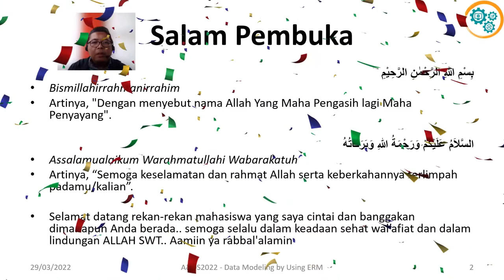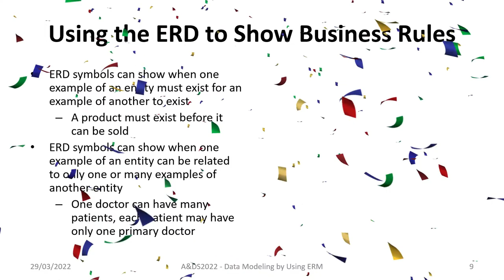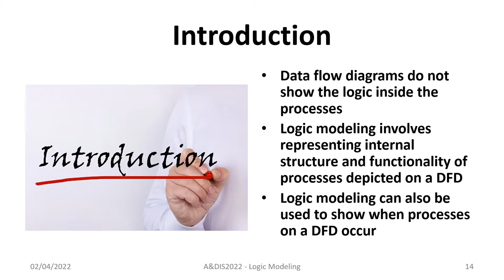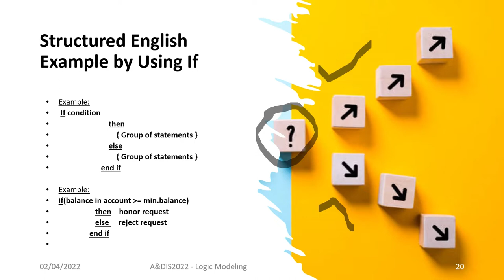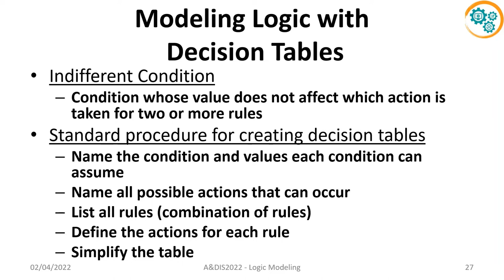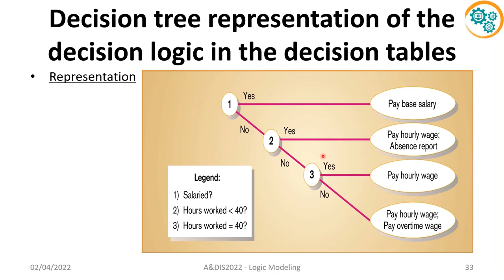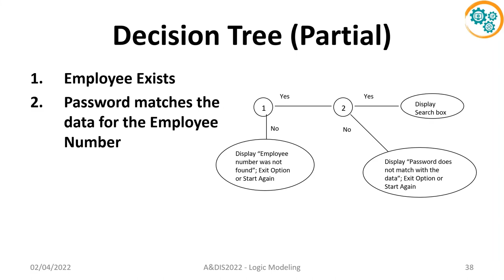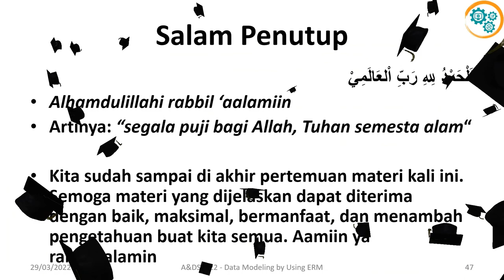Logic Modeling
Logic Modeling, A&DIS, Analysis & Design of Information Systems, SA&D, System Analysis & Design, IS, Information Systems, IT, Information Technology, CS, Computer Science, Structured English, Decision Table, Decision Tree